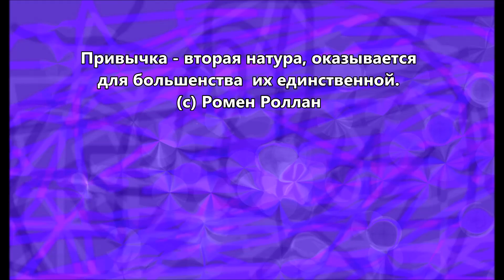Зачем хорошо знать СЕБЯ? Может ли это навредить? Как относится к себе?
Этим видео я открываю серию видео о знакомстве с собой и о различных сторонах с которых мы можем на себя взглянуть.
Прежде,чем обсуждать ту или иною сторону личности я хочу поговорить о важных общих положениях важных на пути к себе. Начиная от того,зачем это вообще надо и заканчивая тем,может ли это знакомства нам навредить.  Видео из этой серии будут находится в плейлисте "Личностный рост. Психология. Альтернативная психология. Эзотерика."

Всем девочкам ИЗ ИЗРАИЛЯ: Официальный поставщик BeautyBlender в Израиль скидка 10% если написать код alina маленькими буквами!